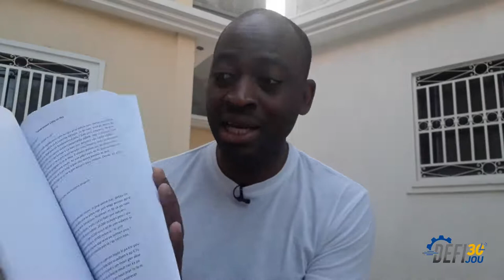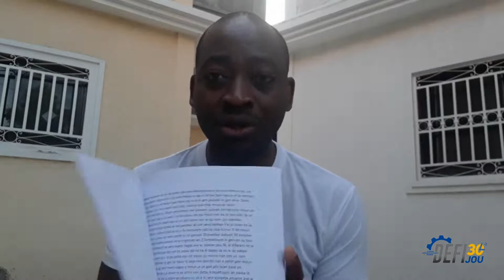Eske vle jwenn strateji k ap ede w konekte ak plis moun ki pare pou achte sa w ap ofri yo ?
Dekouvri fason ou ka jwenn liv m ap ekri yan a 99% pi bon mache.Voye yon imel sou mete DISKONT nan sijè yan.
Dimanch jou planifikasyon pou DEFI30JOU kote m ap ekri epi pibliye yon liv k ap itil biznis ou nan mwens ke 30 jou... Ale sou 👇👇👇
Rantre enfòmasyon w kounya pou w ka ret branche epi jwenn avantaj